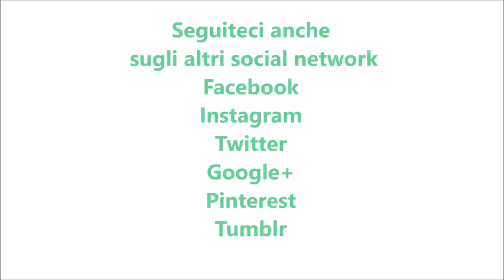Cous cous con tonno peperoni e zucchine bimby per TM5 e TM31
Ingredienti:
250 g di cous cous
270 g di acqua
300 g di zucchine tagliate a cubetti
300 g di peperoni rossi tagliati a cubetti
30 g di olio e.v.o. più 2 cucchiai di olio olio
150 g di tonno
100 g di mais
1 mazzetto di basilico
10 pomodori secchi sott’olio tagliati a pezzetti